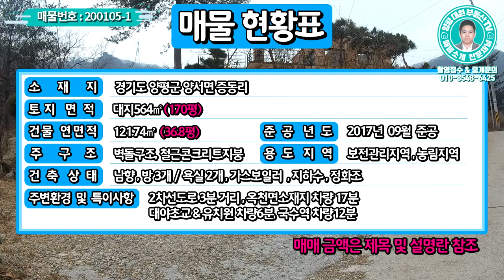[매매보류]양평전원주택 급매물/4억대 자연을 담아 평생거주할집/양서면 주택매매3억9천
젊은피로 최선을 다하는 양심중개 양평 대표부동산 대원부동산입니다. 홈페이지 주소를 클릭하세요. 더욱 많은 매물을 보실 수 있습니다. 아래에 '더보기' 하시면 상세정보가 나옵니다.
▶ 소재지 : 경기 양평군 양서면 증동리
▶ 대지면적 564㎡(170평), 건물연면적 121.74㎡(36.8평)
▶ 총방, 욕실수 : 방 3개, 화장실 2개
▶ 건축상태 : 보전관리,벽돌구조 철근콘크리트지붕,남향,기름보일러,지하수,정화조,4-6m포장도로
▶ 준공 : 2017년 09월
▶ 매매가 : 4억2천만원
▶ 입주가능일 : 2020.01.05 이후 협의가능

◆◇ 양평 전원주택 매물정보◇◆
- 토지 170평, 건축 36.8평의 저렴한전원주택
- 위치좋고 생활편리한 양서면 소재
- 단지 상단에 위치해 전망좋은 곳
- 남향을 바라보고 지은 집
- 전원생활의 재미를 더한 내부 벽난로 설치함
- 청계산과 매봉산 사이에 위치하여 공기는 정말좋음
- 조경수와 잔디가 잘 관리되어 있고 깔끔한 명품정원
- 잠실 50분거리로 전철이나 자가용이용해 서울 출퇴근가능한 주택
- 2차선도로 150m, 버스정류장 1.1km
- 면소재지 14.9km, 양평시내 12.1km, 대야초교 및 유치원 3.1km
- 국수역 6.2km, 양평IC 7.8km

사무소명칭/대표 : 대원공인중개사무소 / 대표 김대원
중개사무소 등록번호 : 제 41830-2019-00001 호
사무소위치 : 경기 양평군 양평읍 경강로 1732 1층 102호